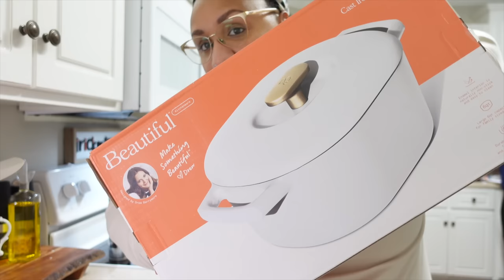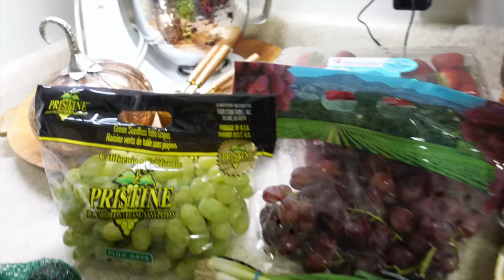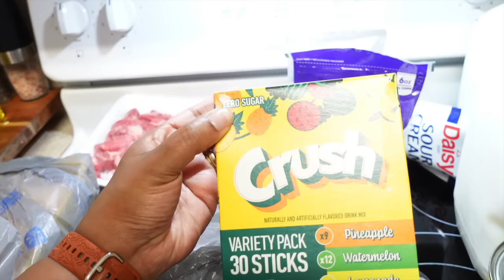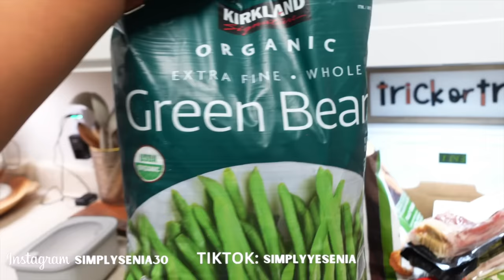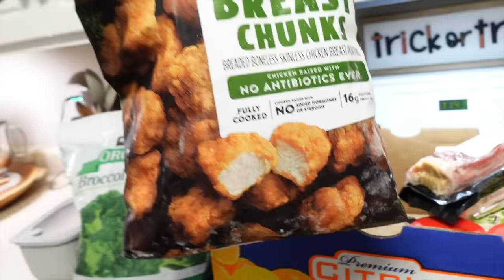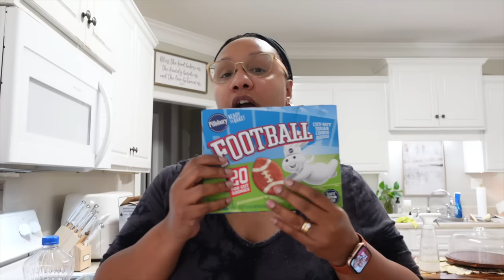VLOG: GET IT ALL DONE | WE GOT A NEW FRIDGE! HUGE GROCERY HAUL | TV SHOW AND BOOK REVIEW | COSTCO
DIY VINEGAR CLEANER:
3/4 cup of vinegar
3/4 cup of rubbing alcohol
1 tablespoon of dawn dish soap
30 drops of your favorite essential oil

Homemade Shower Cleaner Ingredients:

You will need the following ingredients to make a homemade shower cleaner:
2 cups of vinegar - warm in the microwave for 2 to 3 minutes
3/4 cup of dawn dish soap
Whatever, essential oil you prefer
Funnel

Music Credit